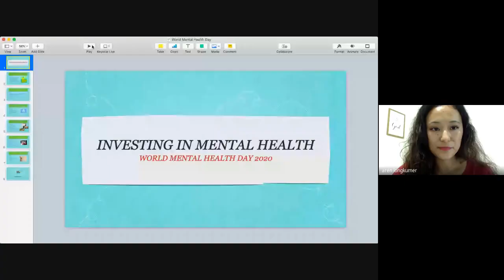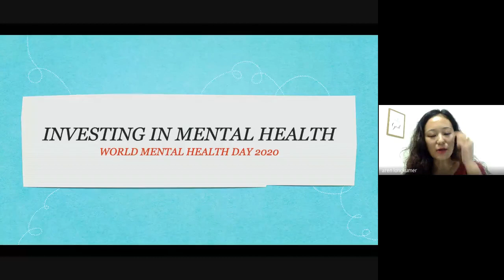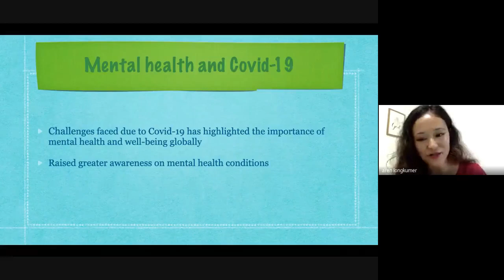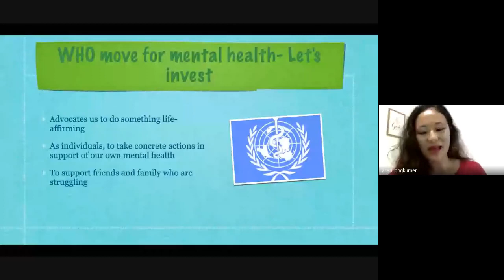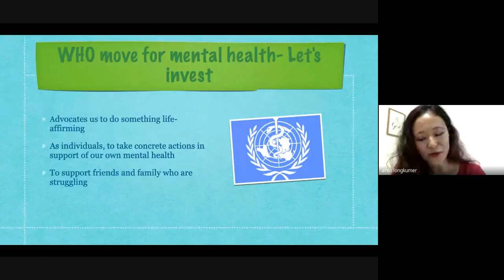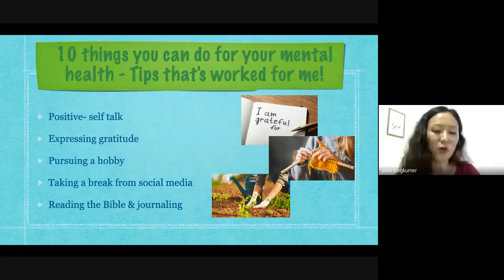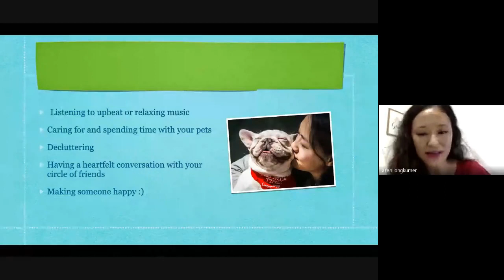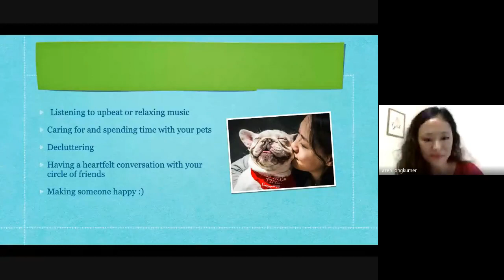World Mental Health Day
In view of World Mental Health Day, which is observed on 10 October, the Psychology and Sociology Department initiated a webinar with Dr. Ningsangrenla Longkumer, Assistant Professor, North East Christian University (NECU) as the resource speaker on 10 October 2020 (Saturday). The speaker spoke on the theme of “Mental Health for All.”